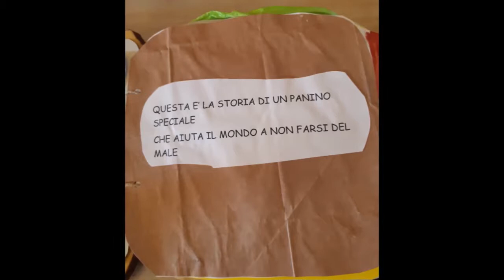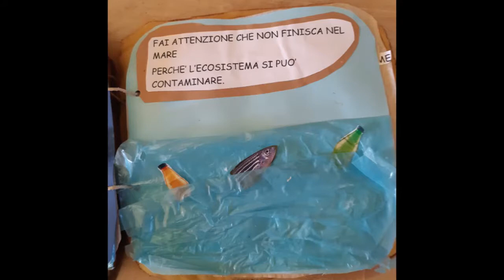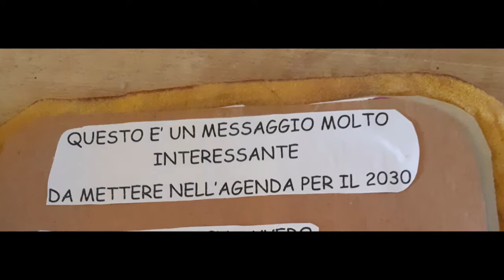17 GOAL STORIA DI UN PANINO IC BRESSANA B PV